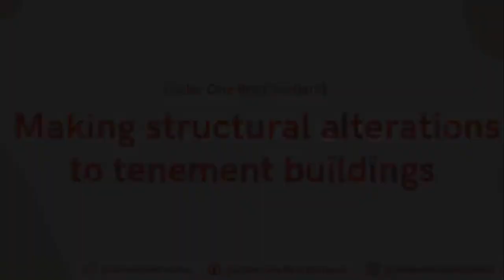Making structural alterations to tenement buildings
Structural alternations can be a source of stress and tension for owners. Getting consent to carry out structural works can be a lengthy process, especially if some owners do not live in their property. Join this webinar to learn more about how to get consent from other owners and what to do if your property is affected by structural works you didn't consent to.